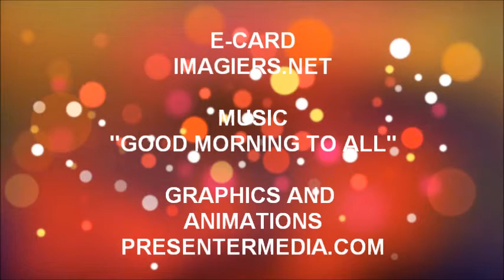ALLES GUTE ZUM GEBURTSTAG NESRINE